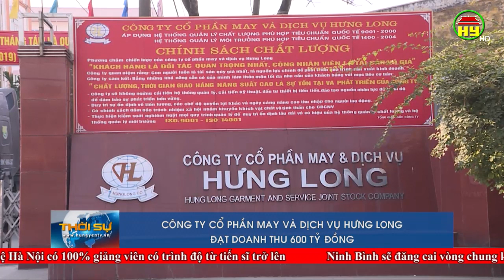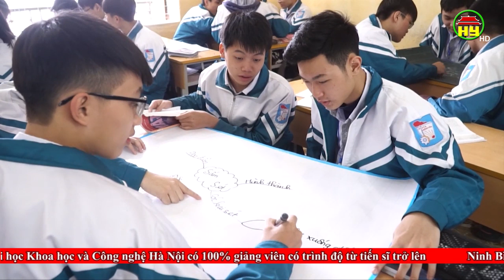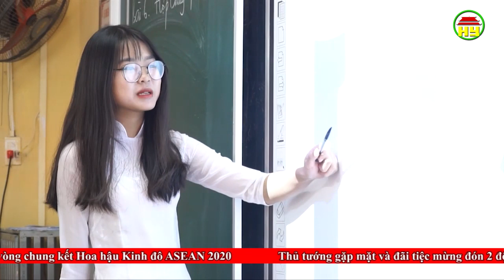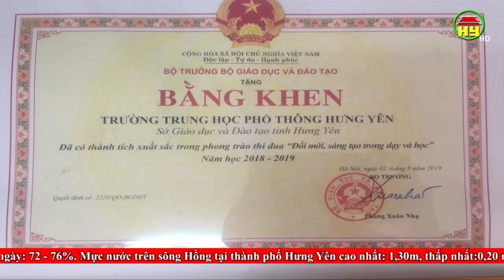Thời sự Hưng Yên thứ 4 ngày 11/12/2019